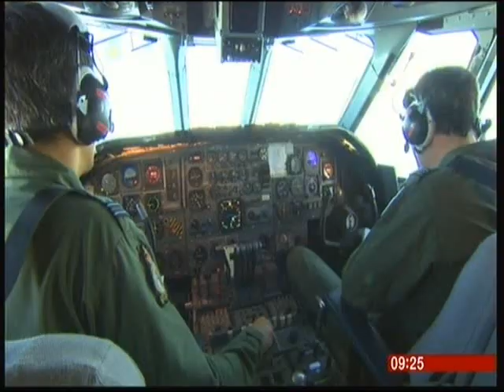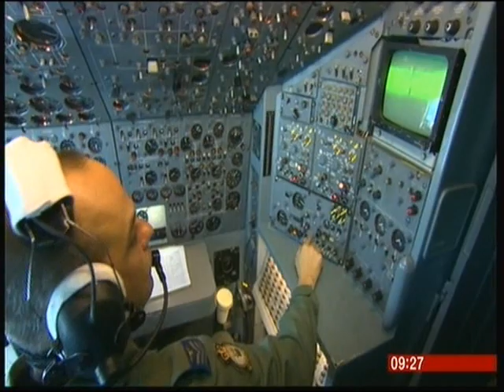BBC News VC10's last Operational Flight 20th Sept 2013